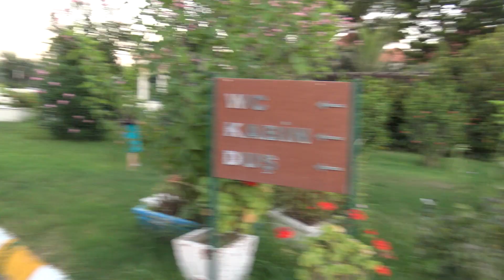OTEL TURU! 2020 SEZONU YAZ TATİLİMİZ Rukiye Çetinkaya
Otel Turu 2020 Sezonu Yaz Tatilimiz